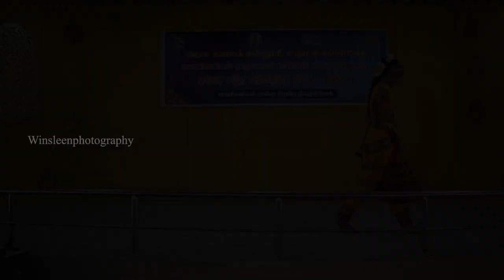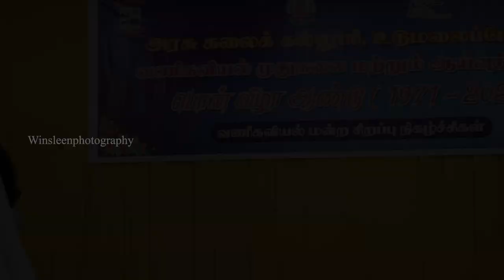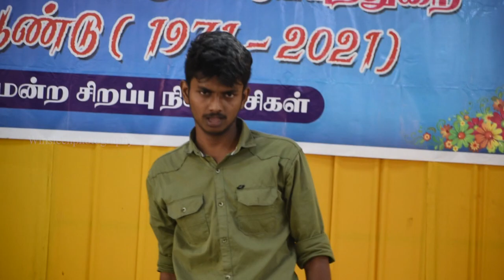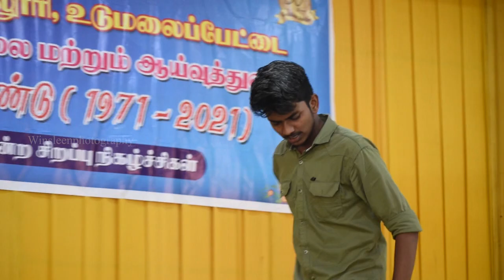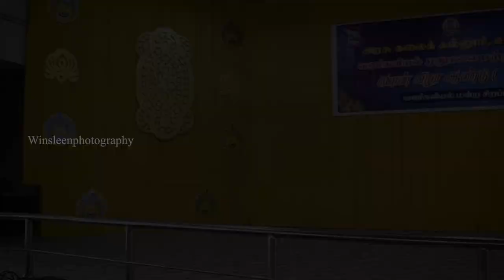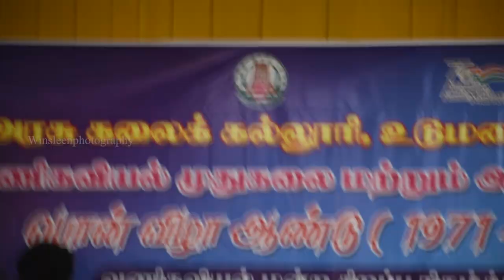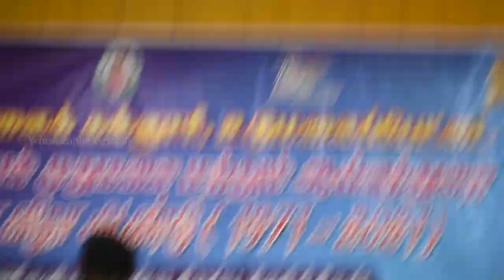Govt Art's college Ponvizhla Full Function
Welcome to ஊருக்குSONTHAKKARANChannel.  Thanks for you choosing this channel.

அன்பான ՏႮᏴՏᏟᎡᏆᏴᎬᎡ 'Տ அனைவருக்கும் எங்கள் இனிய வணக்கம் வீடியோவை பார்த்துவிட்டு வீடியோ பிடித்திருந்தால் ஷேர் ♻ செய்யுங்கள் லைக் ❤ பண்ணுங்கள் ஏதேனும் குறைகள் இருந்தால் கமெண்டில் பதிவு செய்யுங்கள் இப்படிக்கு உங்களில் ஒருவன் உங்கள் ஊருக்கு SONTHAKKARAN சேனல் ՏႮᏴՏᏟᎡᏆᏴᎬᎡ பண்ணாத வங்க மறக்காம ՏႮᏴՏᏟᎡᏆᏴᎬᎡ பண்ணிருங்க மேலும் சுவாரசியமான வீடியோ பதிவிறக்கம் வர இருக்கிறது நன்றி நன்றி நன்றி!

ՏႮᏴՏᏟᎡᏆᏴᎬᎡ 'Տ - களே என்னை கை விடாமல் தொடர்ந்து Video Parunga

New update
New song
Album video
New movie
Dance video
Urukku sonthakkaran

IMPORTANT NOTICE :-

We do not own all the material were posting on this channel.  If you are a copyright owner and want your work to be removed from our channel PLEASE contact us via email  or leave us a personal message here and we will remove your material right away.  PLEASE do not opt for a YouTube strike.

🌀 Kᴇᴇᴘ  Sᴜᴘᴘᴏʀᴛɪɴɢ 🔥

🌀 Kᴇᴇᴘ  Lᴏᴠɪɴɢ ❤

🌀 Kᴇᴇᴘ  Sʜᴀʀɪɴɢ ♻